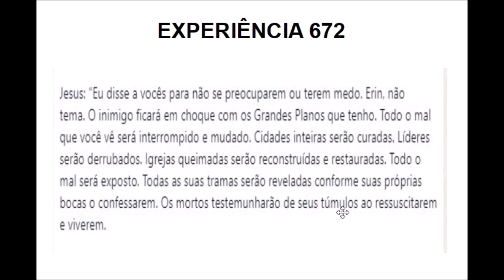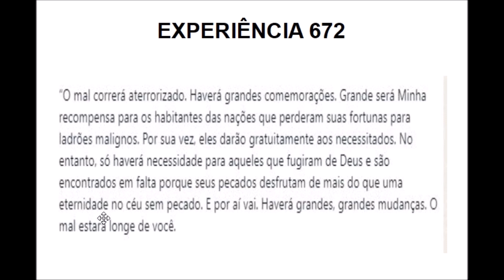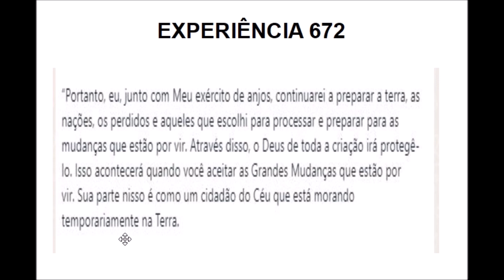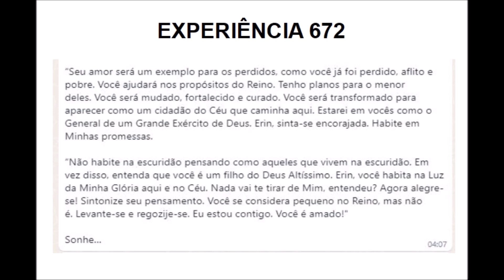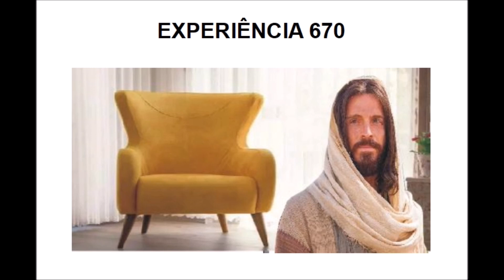EXP. 672 - TUDO SERÁ TRANSFORMADO DE UMA FORMA MUITO ESPECIAL NO PERÍODO DO AVIVAMENTO.